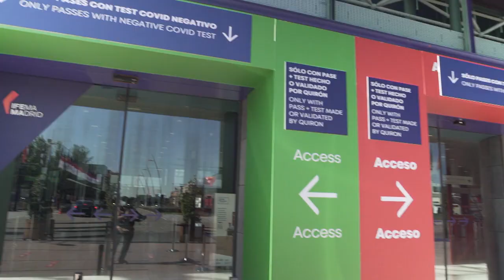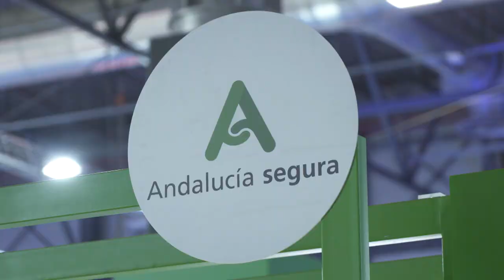FITUR, "ворота надежды для туризма"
В Мадриде открылась 41-ая Международная ярмарка FITUR, объединяющая профессионалов туристической отрасли.